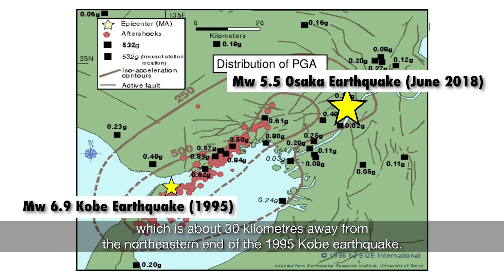18 June 2018 Earthquake in Osaka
This morning, at 6:58AM on 18 June, Osaka was hit by a Mw 5.5 earthquake. Assistant Professor Wei Shengji talks about why it is important to monitor earthquakes in the region.